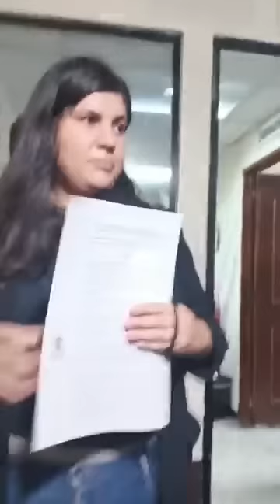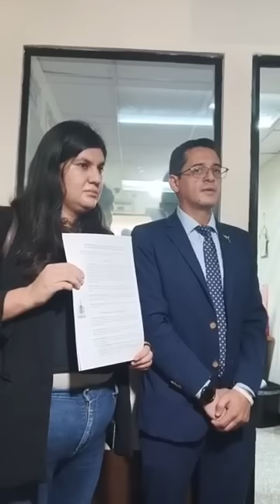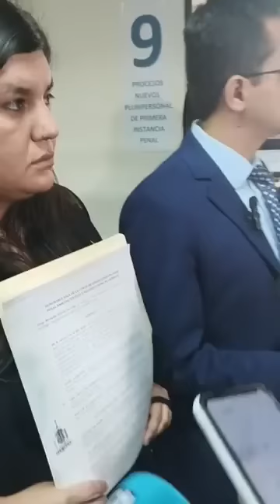PARTIDO SEMILLA TOMA ACCIONES LEGALES CONTRA JUEZ FREDY ORELLANA PRESENTA AMPARO TORRE DE TRIBUNALES